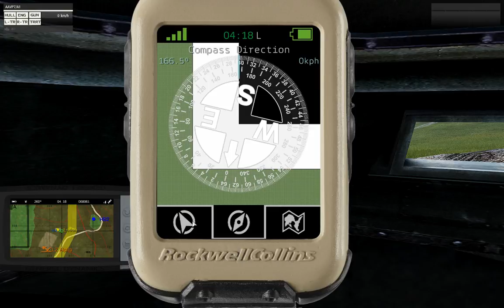SSG - Operation Racoon Rage p2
Tyvärr kom inte endgame med (ca 30-45 minuter) då twitch tappa bort Arma 3.